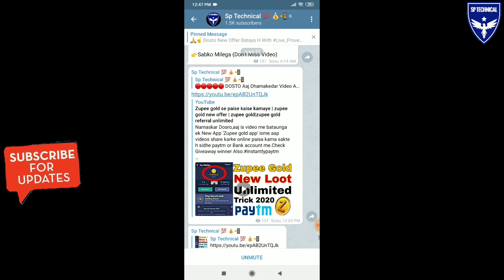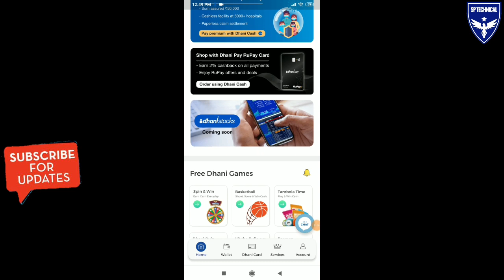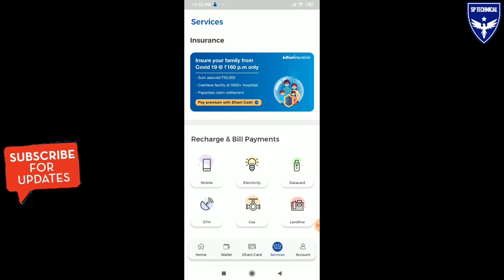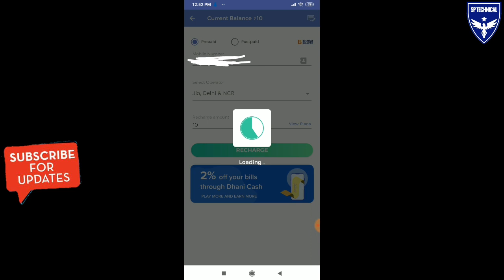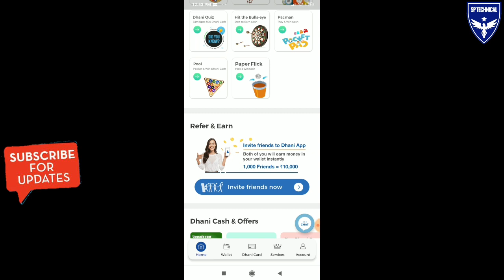Best Free Recharge App 2020 | Free Recharge Kaise kare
Namaskar Dosto,aaj is video me bataunga ek New App 'Dhani app' isme aap videos dekhkar online paisa kama sakte h sidhe paytm or Bank account me.Check Giveaway winner Also.

4.) Free Recharge app se Paisa kaise kamaye.

Please ⤵⤵